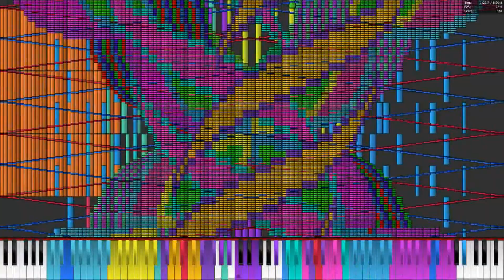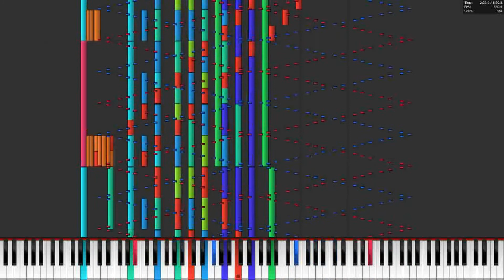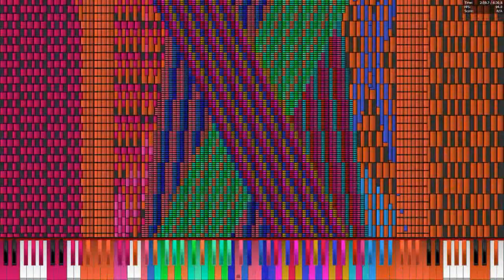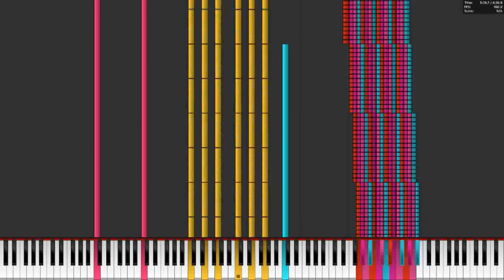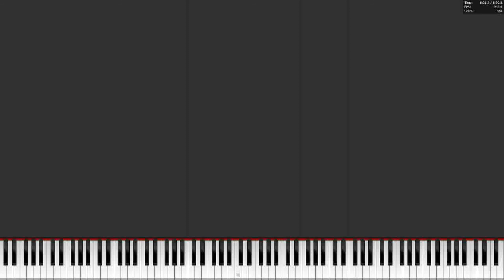The Romanticist - [PFA] Last Resort 41 Million (NO LAG)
i'm gonna try and find content to upload here, but it's just gonna be black midis for a bit